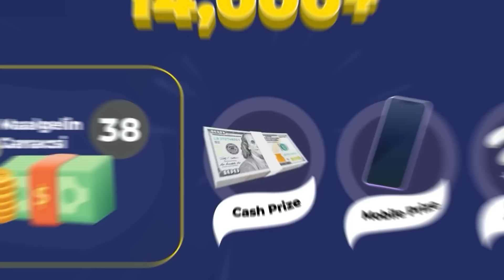"Noloshu maaha Hadyad laysa siiyo" Maxamed Cige.